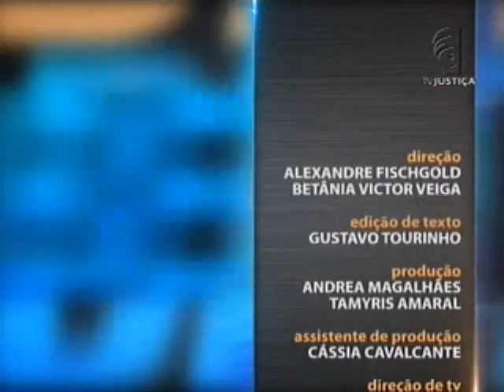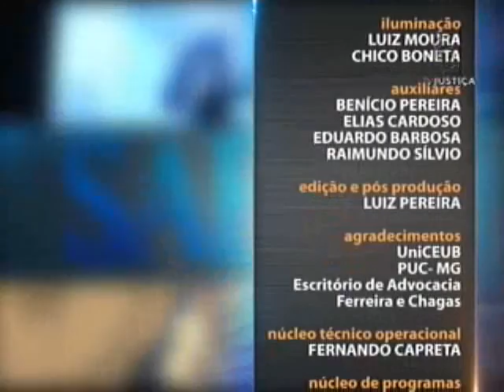Direito Constitucional do Trabalho - aula 5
O curso do programa Saber Direito desta semana é sobre Direito do Trabalho. Quem ministra as aulas é o advogado e professor Davidson Malacco. Na primeira aula, o professor apresenta os conceitos iniciais da disciplina. O segundo encontro trata das fontes evolutivas do Direito do Trabalho. O tema da terceira aula é "Direito do Trabalho no Brasil", e o da quarta, "Direito do Trabalho e a atual Constituição de 1988". O quinto e último encontro trata do Direito do Trabalho na atualidade.